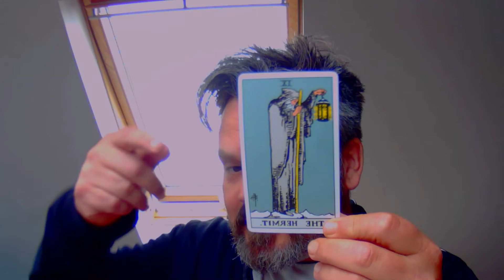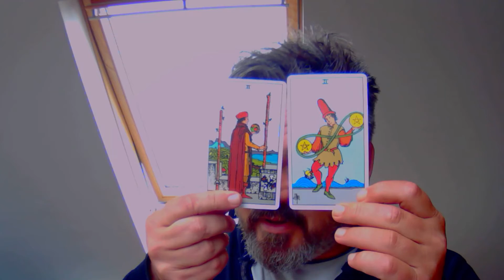Gemini " Shining your inner knowledge out unto the world " 13th - 20th June Tarot reading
Paul Cattermole